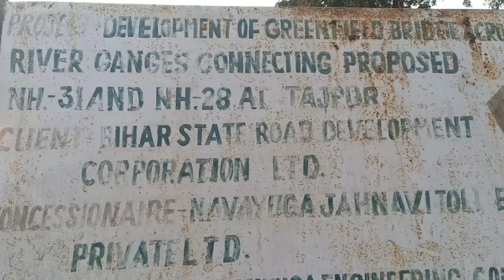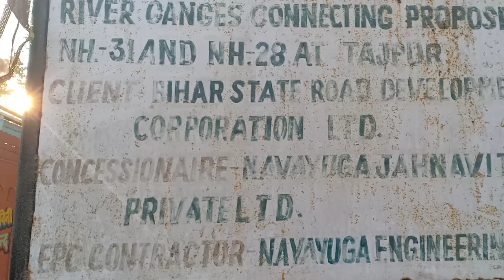BAKHTIYARPUR TAJPUR BRIDGE UPDATES SERIES 2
#NewGangapul pul
Under construction upcoming green field bridge over the river Ganges Status nov 18
बिहार के इस नए रोड और पुल के बन जाने से मगध और मिथिला,  पटना और समस्तीपुर जिले आपस में जुड़ जाएंगे, रास्ता होगा आसान, बचेगा समय, पइसा और भी बहुत कुछ

The estimated outlay for this bridge was Rs 1602.74 crore and it is running at least three years late. The scheduled completion of the bridge was the end of 2015 but senior officials in the road construction department claim it can be completed not before January 2018. The foundation stone for the 5.575 km bridge was laid in June 2011 by Nitish. The bridge connects National Highway 31 near Bakhtiyarpur on its southern end to National Highway 28 near Tajpur on the northern end. The 24m wide deck of the bridge includes four traffic lanes and two pedestrian walkways. It crosses the 2,250 m-wide active river channel, while the approach road is 45.393 km on both ends of the bridge.
Development of Bihar
Bihar Development
Reviving
Rising
Growing
Badhta
New Infrastructure
Transforming
Developing Bihar Road-Bridge-Building construction of India
Related video making by Indrasenkumarjaiswal
Famous YouTuber of Patna YouTube Creator of Bihar Patliputrian YouTuber
Bihari YouTuber
Indian YouTuber
Patna, Bihar, India, South Asia